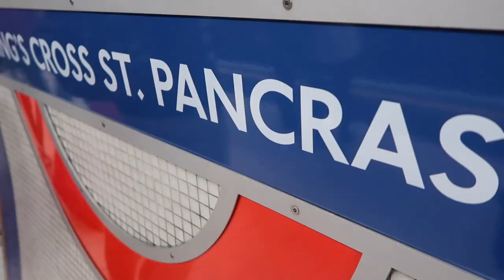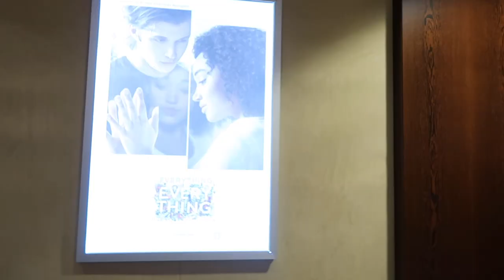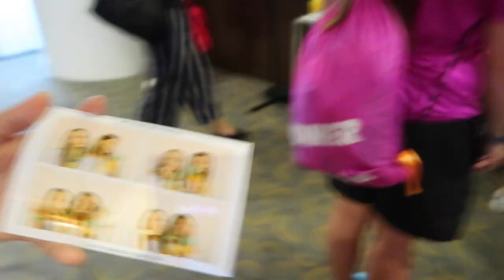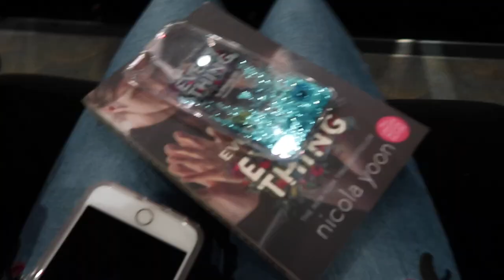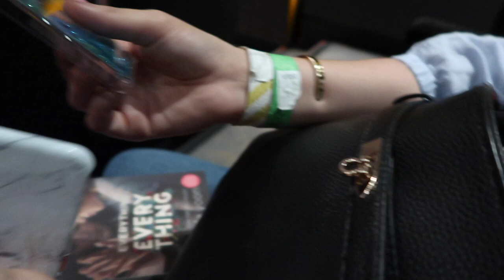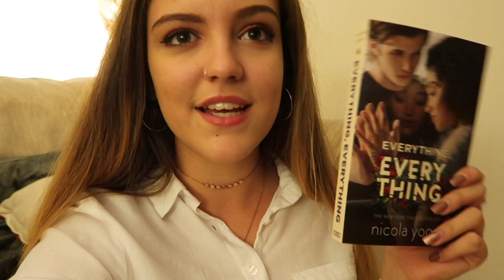Going to the Premiere of Everything Everything with Eve! | SV #17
♡OPEN ME♡
Going to the Premier of Everything Everything with Eve Bennett! | SV #17

48 Green Lane
Wolverhampton
United Kingdom
WV6 9HX

Molly xoxo